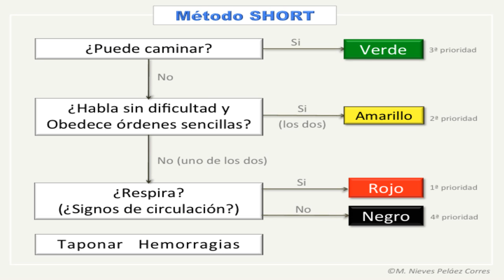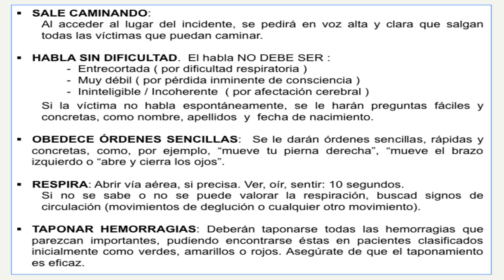Método SHORT - Triage en IMV.mov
Método SHORT, Triage Básico para Incidentes con Múltiples Víctimas (IMV).